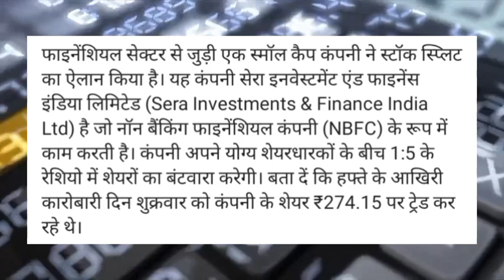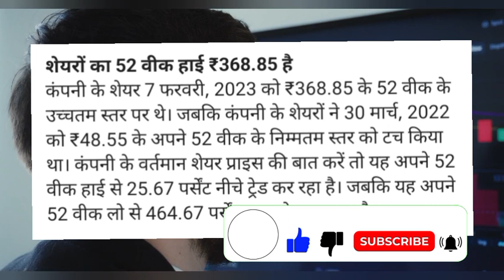Sera Investments & Finance India share latest news today! Sera Investments & Finance India share